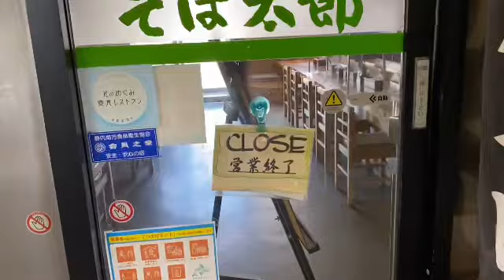KE KAMPUNG HOKKAIDO .JAPAN RICE BALL !! 日高道の駅